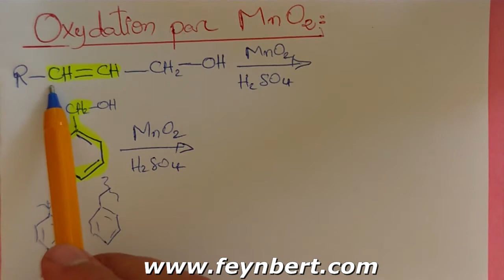10-Oxydation des Alcools par MnO2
Liens important des cours vidéos Gratuit de chimie pour les étudiant(e)s de S1,S2,S3,S4 des FST, FS, classes prépa,ENSA,médcine,pharmacie ...
-Chimie organique fonctionnelle (chimie organique 2) :
-Epreuves de chimie pour le concours du pharmacie :
-chimie comique comique de chimie.
-Les logiciels chimiques pour les expérience et le dessin des molécules BCG SMC S1,S2,S3,S4,S5,S6 .
-Les réactions de substitution et leurs mécanismes.
Pour la bibliothèque, vous pouvez rejoindre notre groupe des chimistes en cliquant sur le lien suivant :
Si vous avez des questions n’hésitez pas de les poser.